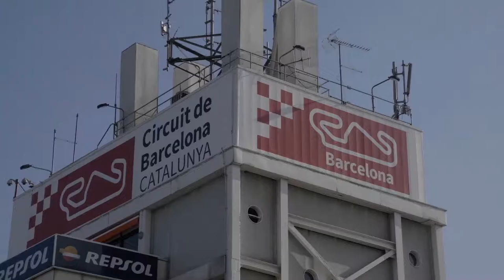UK’s best van driver win for Fife Council | Driver of the year awards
Driver of the Year competition was launched to promote responsible and safedrivingstandards among European business fleets.
420 drivers from 14 countries competed for the chance to win the ultimate prize of European Driver of the year in two categories - LCV/car and HGV. The UK's best van driver has been revealed as part of the Driver of the Year Awards.

Keith Smith, who drives for Fife Council, was named UK champion at a dedicated ceremony at the Circuit de Barcelona race track in Spain. Mike McQueen, Fife Council Transportation Officer, explains how the organisation benefited from this Award.

Both driving performance and overall mileage were taken into account throughout the competition. Driving behaviour scores were calculated by OptiDrive 360, a key component of the WEBFLEET fleetmanagementsolution.

Follow @Webfleet Solutions

Webfleet Solutions, known as TomTom Telematics until October 1st 2019, is one of the world’s leading telematics solution providers, dedicated to fleet management, vehicle telematics and connected car services.

Its main Software-as-a-Service solution WEBFLEET is used by businesses of all sizes to improve vehicle performance, save fuel, support drivers and increase overall fleet efficiency. In addition, Webfleet Solutions provides services for the insurance, rental and leasing industries, car importers and companies that address the needs of businesses as well as consumers.